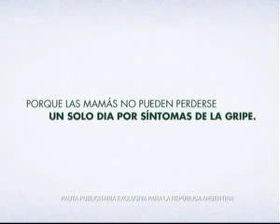Eduardo Levy Yeyati en Con Voz Propia 3 3